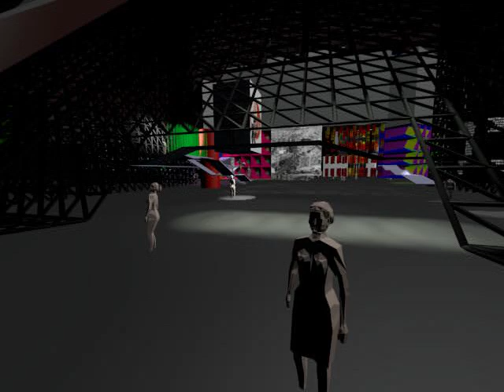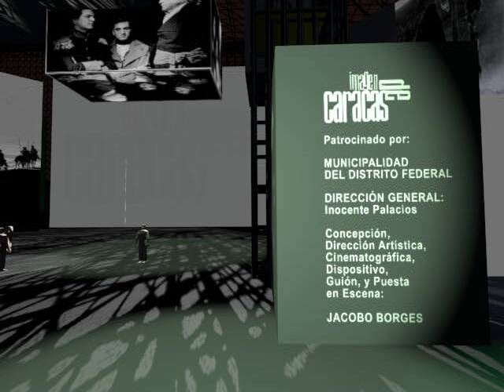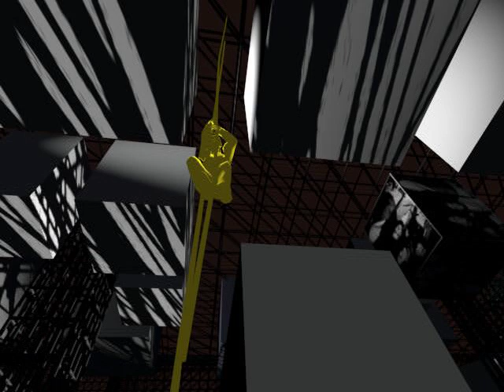Aprox a Imagen de Caracas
Realización en 3D, del espectáculo audiovisual "Imagen de Caracas".
Obra realizada por 13 creadores bajo la dirección de Jacobo Borges y que fue montada en en el año de 1968, con motivo de la celebración de los 400 años de Caracas.
Este espectáculo con estas características fue uno de los primeros realizados en el mundo para la fecha de 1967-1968.